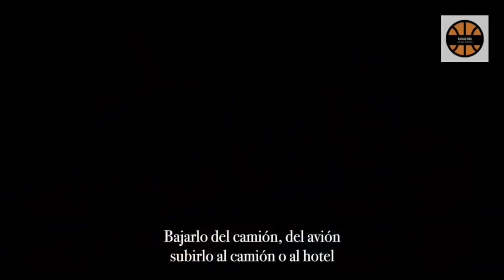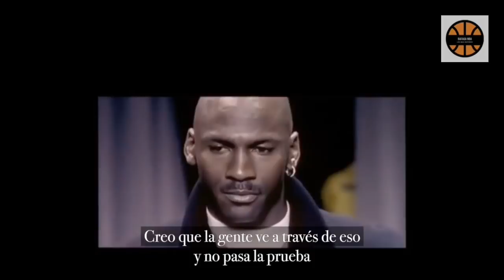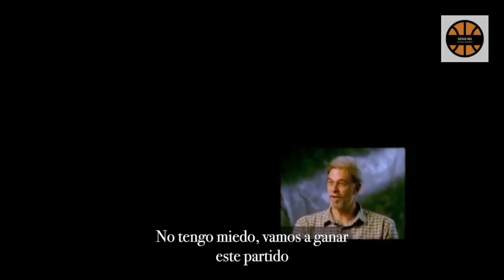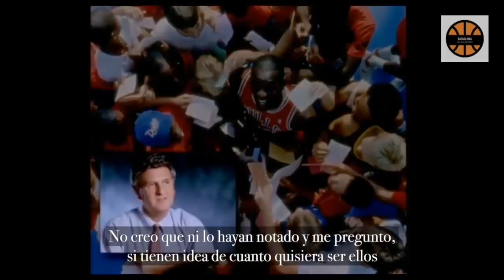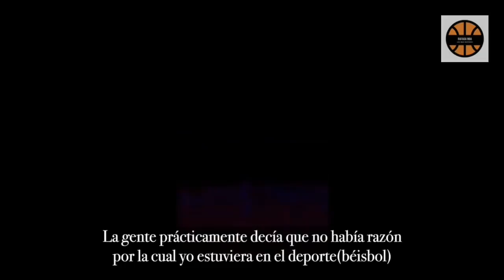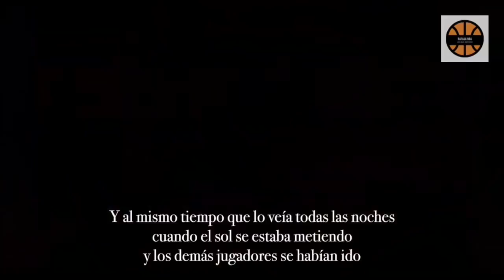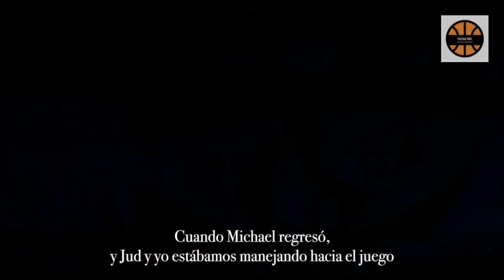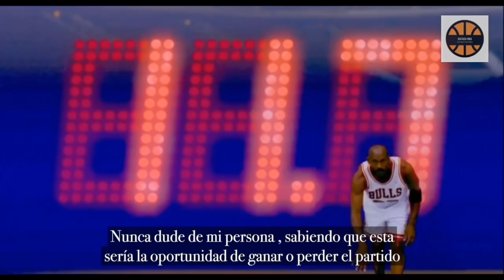Michael Jordan al máximo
Documental acerca del gran Michael Jordan subtitulado al español